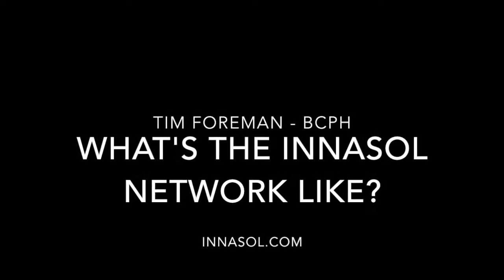TIM FOREMAN BCPH What's the Innasol network like?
Tim Foreman from Barry Clark Plumbing & Heating explains why you would choose a heat pump for your home - not only is it cost efficient, smart but also - quick and efficient !

INNASOL.COM

Innasol is the UK’s renewable heating champion. We bring the very best, most efficient, most advanced renewable energy systems from Europe to the UK. Our nationwide team of Innasol trained and accredited expert partners advise and install market-leading, biomass boilers, heat pods and heat pumps into homes and businesses across the country. As the largest UK renewable heating network, we have a track record of transforming buildings to be cost effective and ‘green’, having deployed over 400MW of installed heat capacity to date.